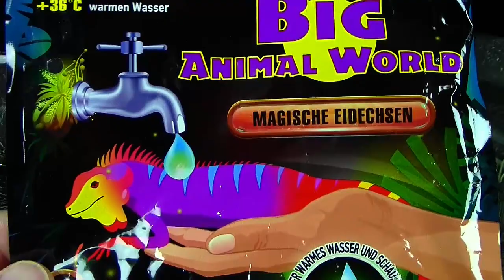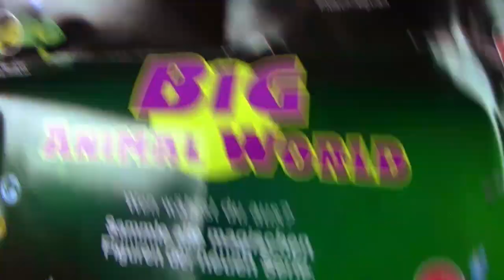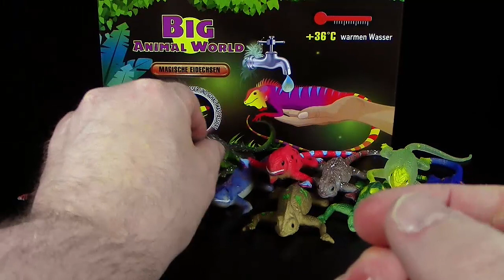Big Animal World - Magische Eidechsen - Farbwechsel Test - Teil 3 - Magic Lizards Unboxing